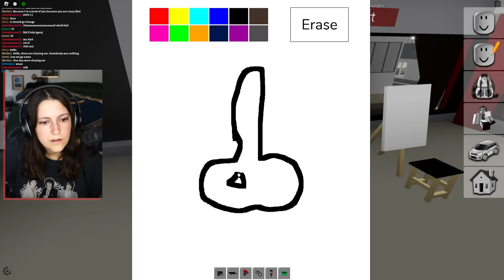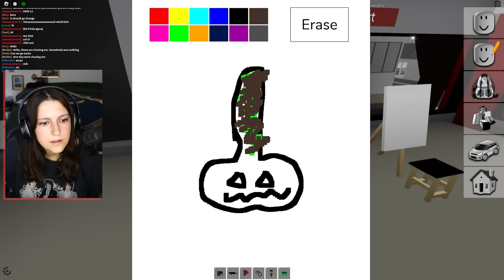Roblox Brookhaven Girls are EVIL